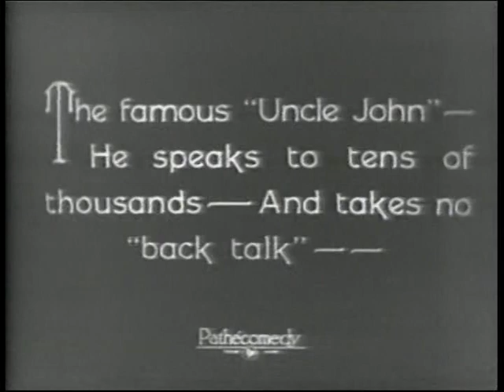"Uncle John" Daggett KHJ Radio Star 1925 Film Cameo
"Uncle John" Daggett (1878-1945) was a radio station manager for KHJ in Los Angeles. As host of its popular KHJ "Children's Hour" Daggett worked with several radio and screen child stars in the area throughout the 1920s. His cameo in the 1925 Our Gang/Little Rascals short "Mary, Queen of Tots" is great for viewing one of the first "uncles" in broadcasting.

For more information about Uncle John Dagget and the KHJ Children's Hour please read my blog post